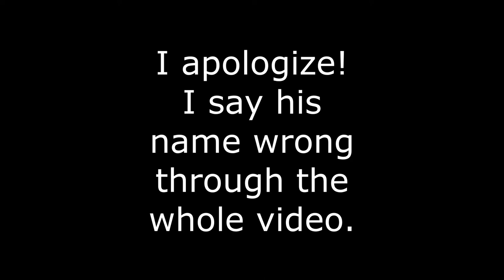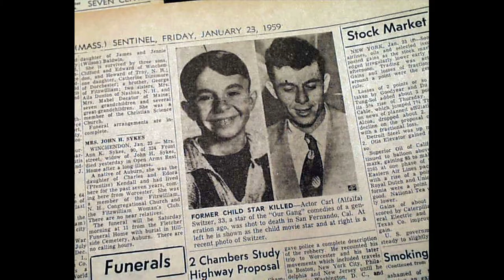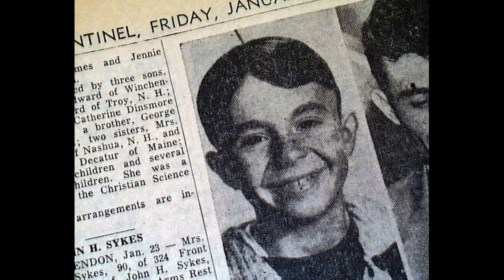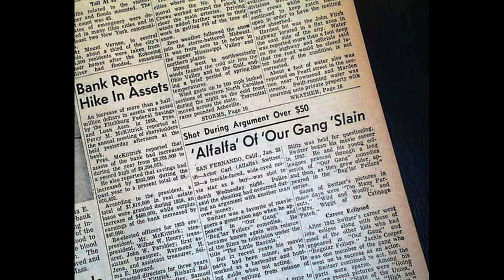What Happened To Carl "Alfalfa" Switzer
The life and death of Carl "Alfalfa" Switzer
✨Please consider supporting our channel at my wife's store

This video was made using information and photos freely found on the internet. This was created out of my love and respect for the movie and TV stars and for the purpose of giving educational and informational entertainment about stars and their lives and deaths. This video may not be copied or re-uploaded by others. I created this video and recorded the audio and it may not be used by others.